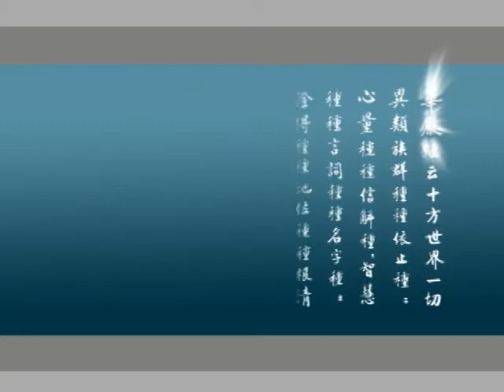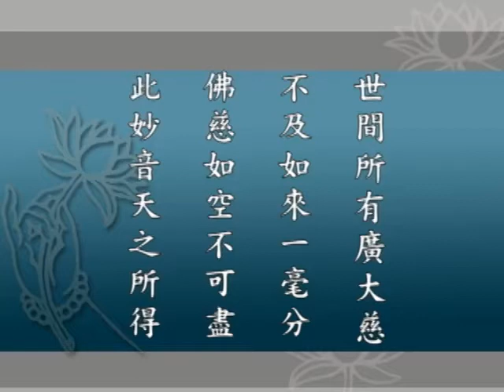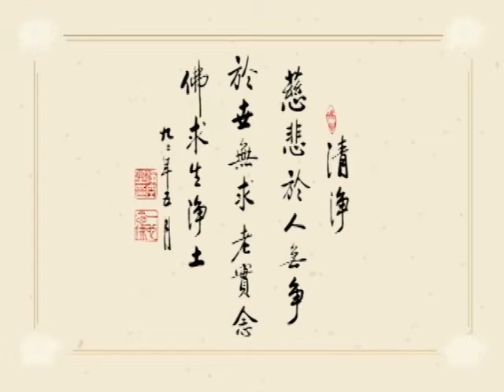大方廣佛華嚴經 0135 ｜淨空老和尚主講